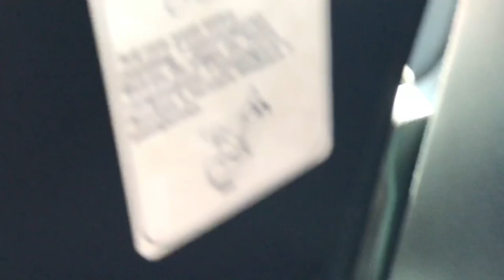(Random) Chesapeake Bay footage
This Video was uploaded before I knew I was Transgender and may contain topics like my deadname which I do not identify as now.

My preferred name is Amelia.
My preferred pronouns are She/Her.